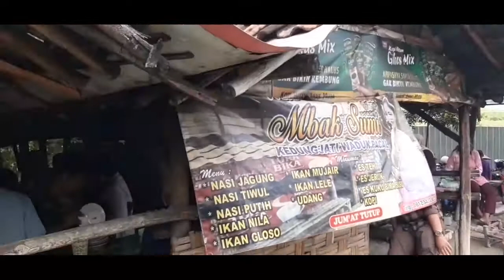Mencari Ispirasi & Kuliner Di Warung Semok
Mencari ispirasi di kuliner warung semok Betek Waduk Pacal Bojonegoro

DUKUNG CHANNEL GALANG CP DENGAN CARA

HANYALAH HIBURAN jika ada salah kata, tulisan saya minta maaf sobat,,

Hai temen2 semua trimakasih untuk kamu
Yg udah nyempetin waktu buat nontonin video aku

 ENJOYYYYY GUYS !!!